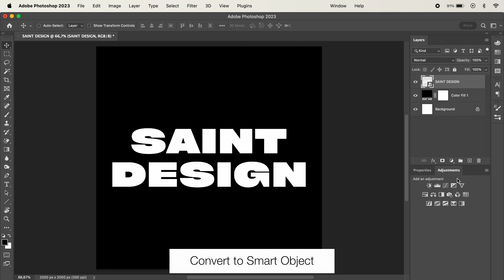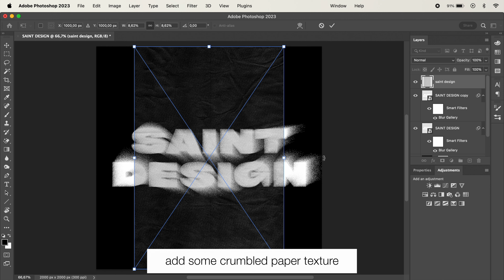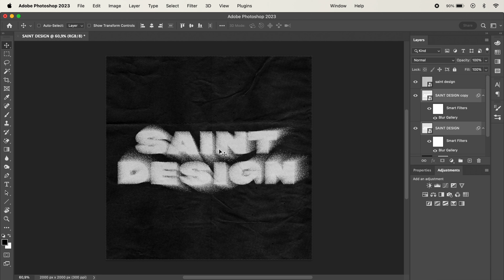Distressed Fade Grunge Text Effect - Adobe Photoshop Tutorial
Learn new thing today!! Simple and Quick photoshop tutorial💥

In this tutorial is shown one of the easiest way. But there is more... to make more complicated and stunning stuff for your projects😭